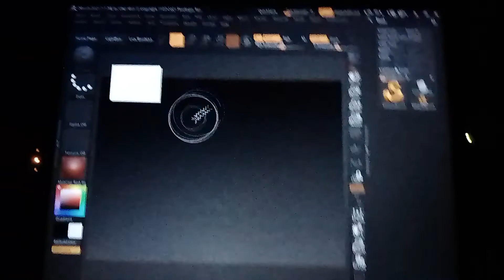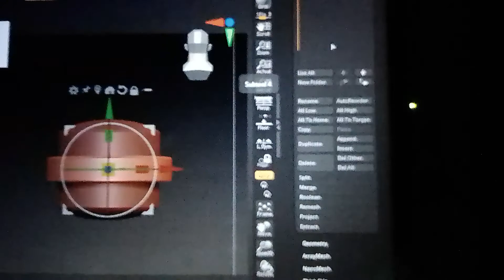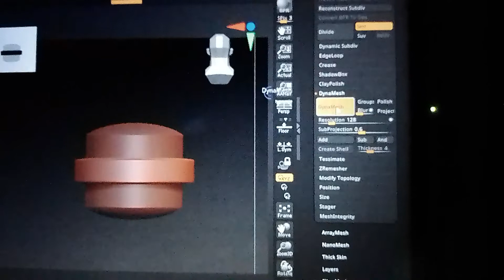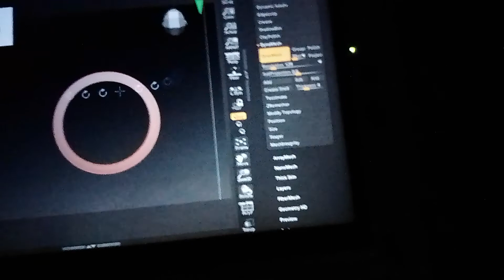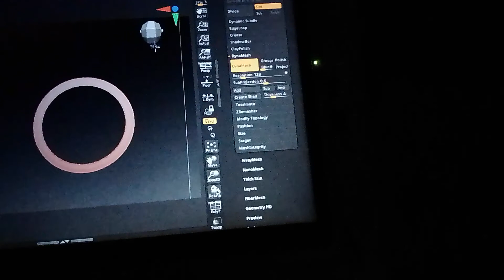zbrush สอนทำแหวนแบบง้ายๆ 1.